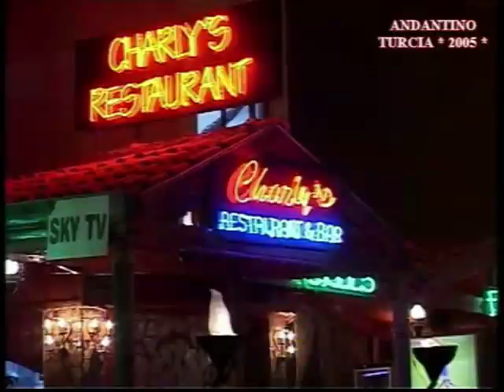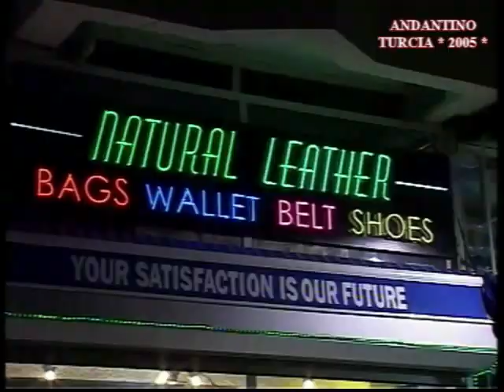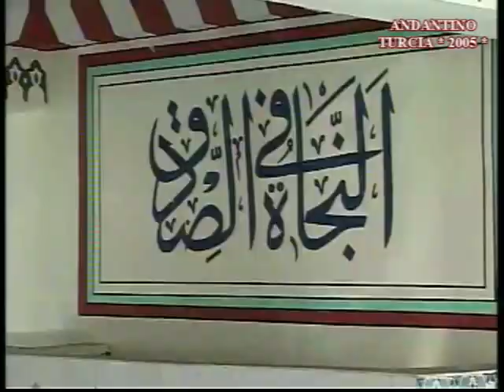Serial de poveste - Copilarie la Andantino (ep.4) Turcia 2005 movie